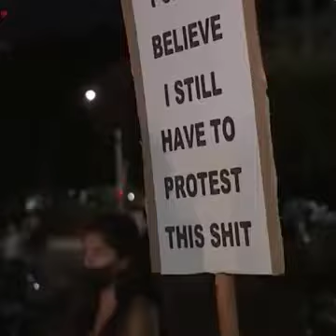Rape || Thousands of Israelis protest sexual violence after suspected gang rape of 16-year-old girl.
Thousands of Israelis protest sexual violence after suspected gang rape of 16-year-old girl